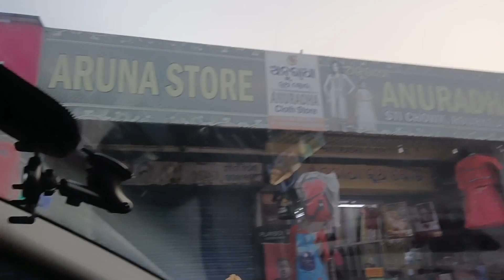Wife ke saath Shopping karne aa gaya | kitna rupya kharch karwayi | Engineer Deepak Vlogs | Triambak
Triambak bahut badmasi kiya aur rone laga